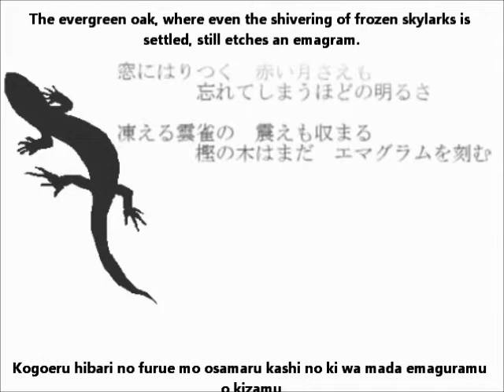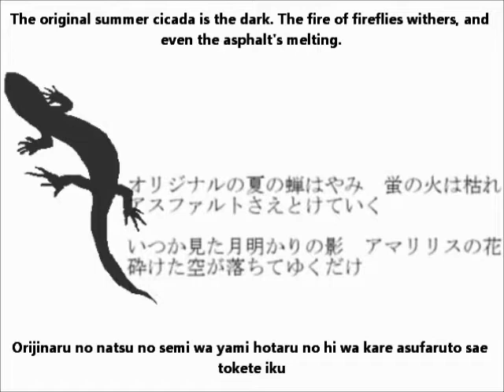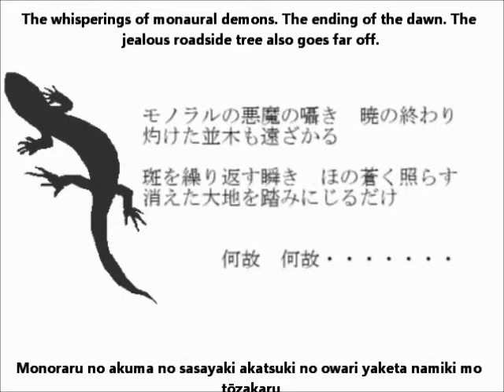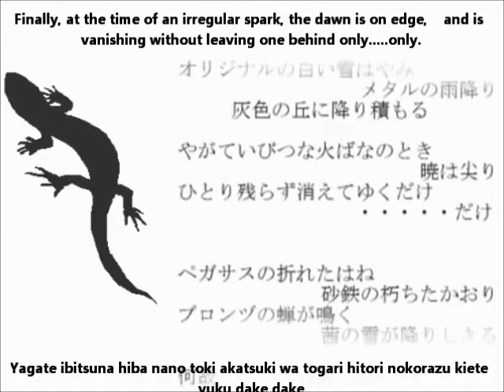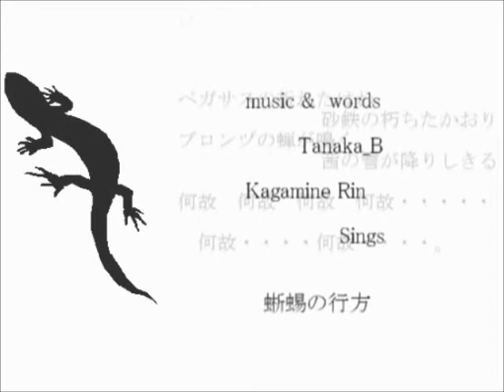【鏡音リン】蜥蜴の行方 English and romaji subs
The footprints of a lizard clinging to the window.
It imitates the faded night sky uncouthly.

Title:【鏡音リン】蜥蜴の行方【オリジナル】A Lizard's Course/Tokage no yukue
Composer: 田中B (TanakaB)